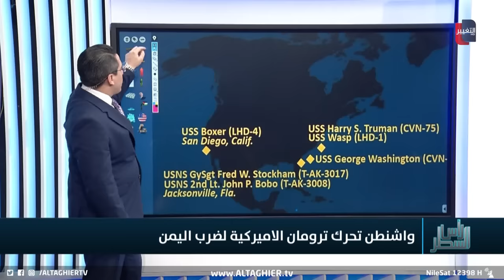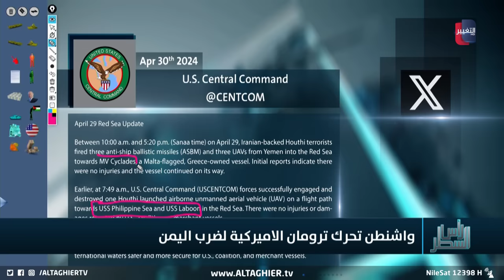حاملة الطائرات "هاري ترومان" تتجهز لمواجهة اليمن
موقع قناة التغيير الفضائية  الالكتروني